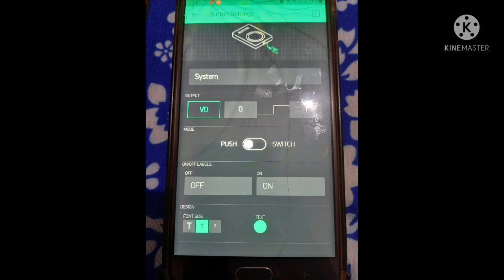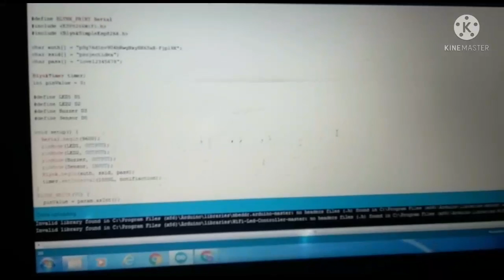How to make Fire Alert on mobile using esp8266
It's a fire alert system..

for code and circuit diagram pl comment me
Thanks